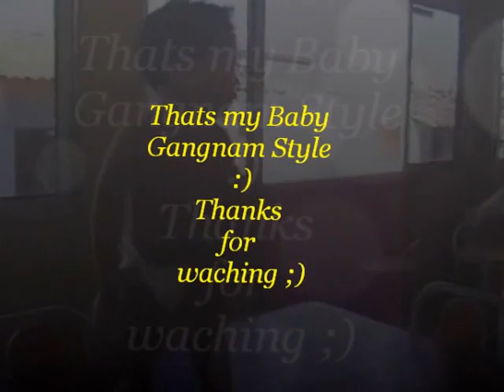Psy & Baby - Gangnam Style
Gangnam Style